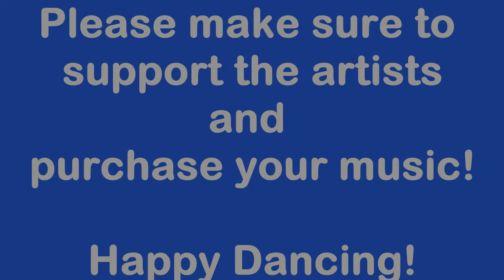We Got It All Line Dance Demo & Teach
"We Got It All" Line Dance
32 Count/ 4 Wall/ Improver Lvl
1 Tag - End of Wall 6
Choreographed by: Brandi Hughes - Dance In Line